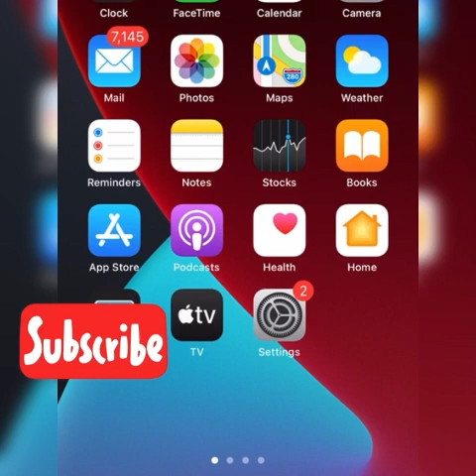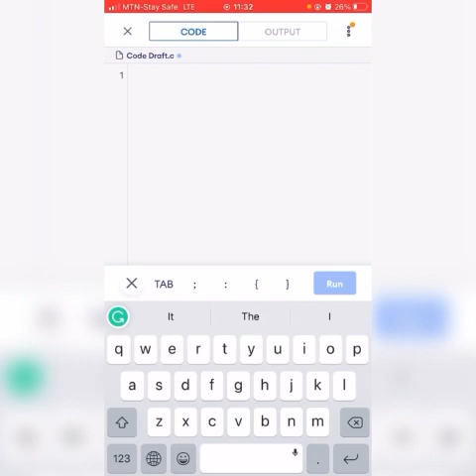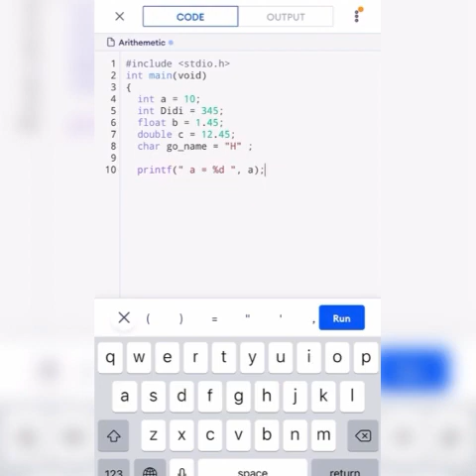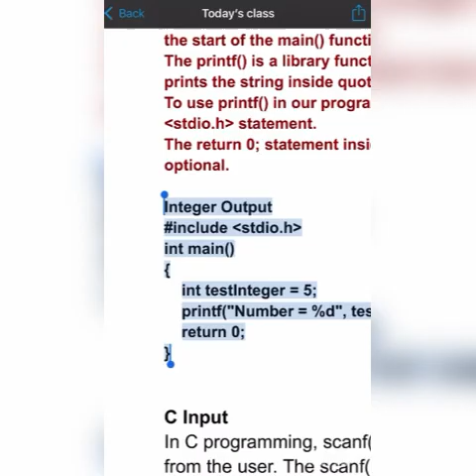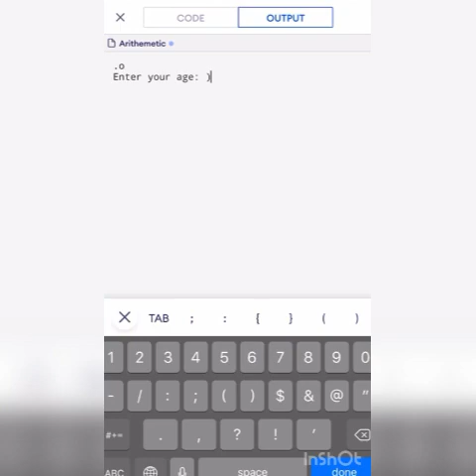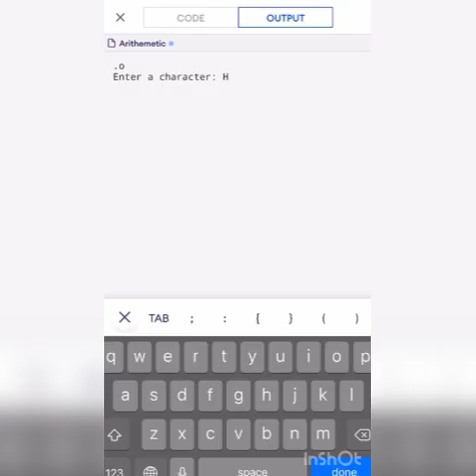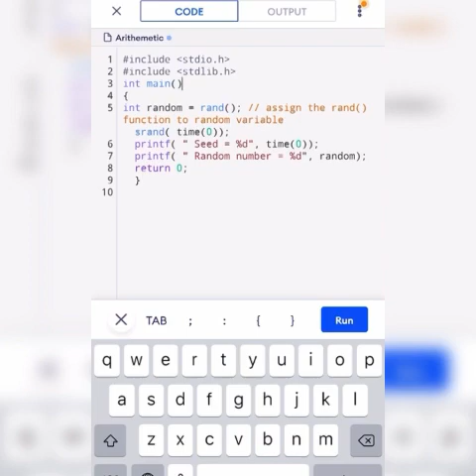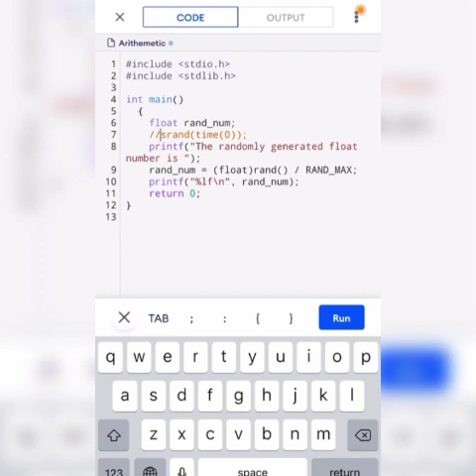C Programming || Variables ||Scanf and printf || Rand() and Srand() function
In this tutorial, I will be teaching you all you need to know about Variables ( declaration and assignment), Standard input and Output (printf and scanf) and how to generate Random number in C. ( Rand() and Srand() ).